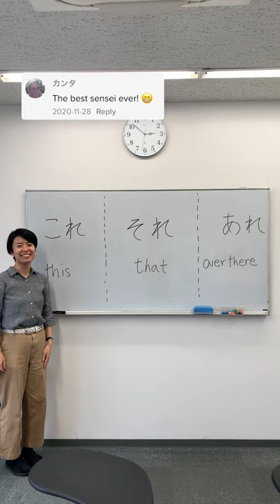Difference between Kore, Are and Sore in Japanese!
Tamura sensei from Intercultural Institute of Japan teaches us the difference between kore, are and sore!